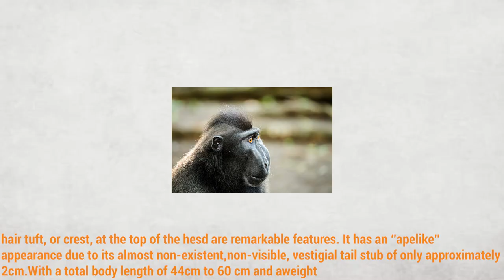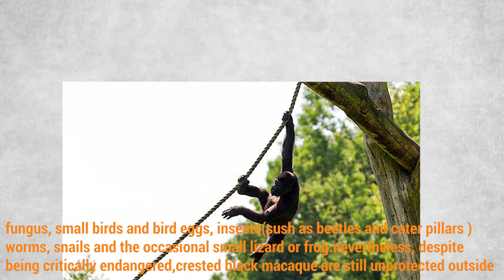Black crested monkey : Amazing video you have seen so far | Black crested monkey attack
Amazing video you have seen so far
All of us should know animal facts, animal documentaries, when we go to nature, we should know about wildlife, dangerous animals and animals and enjoy nature, animals and wildlife. But today we want to talk about another monkey named Black crested monkey.
Black crested monkey
baby black crested monkey
denver zoo black crested macques

00:01 - 00:02 Full video description of what the video is about
00:03 - 00:07 Logomotion
00:08 - 01:17 Black crested monkey
01:18 - 01:28 Question and end

Animal knowledge
Animal
Animals
top
top 10
rare animals
wild animals